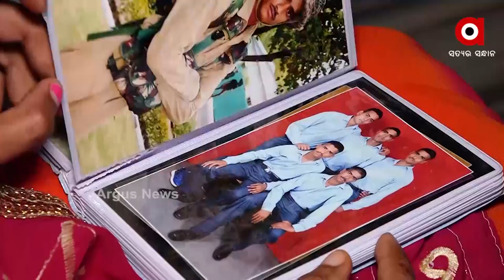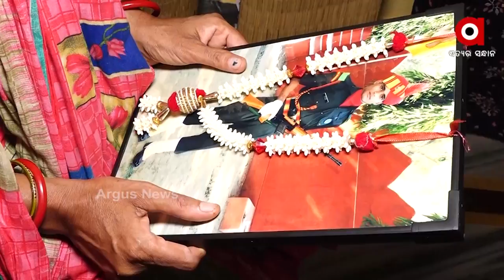ମା' ର ମନ ନିତି ଝୁରୁଛି ତା ସହିଦ୍ ପୁଅକୁ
ମା' ର ମନ ନିତି ଝୁରୁଛି ତା ସହିଦ୍ ପୁଅକୁ ।ସହିଦ୍ ହେମନ୍ତ ମରି ବି ମରିନି...ସିଏ ହାରି ବି ହାରିନି...ସିଏ ବୀର ସିଏ ସହିଦ୍ ।